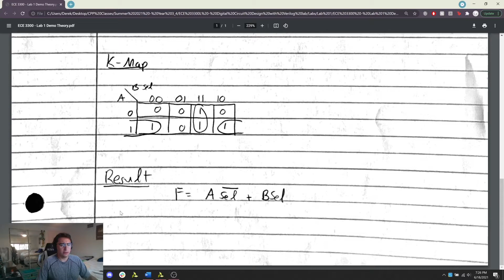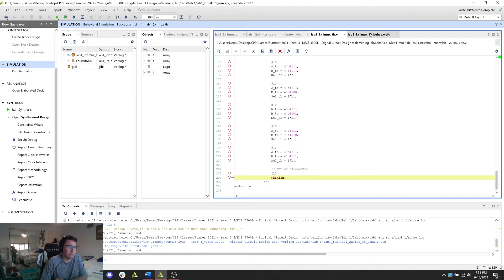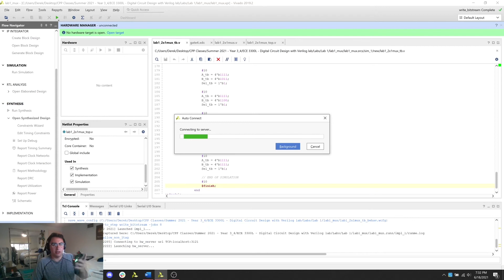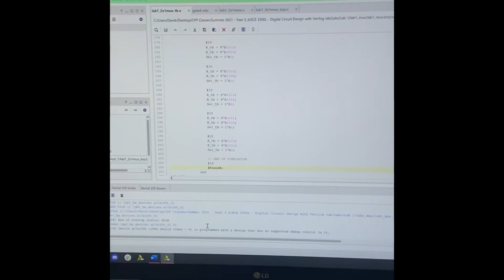Lab 1 - 4-bit 2x1 Mux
Cal Poly Pomona ECE department
ECE 3300L - Digital Circuit Design Using Verilog
Summer 2021
Professor Mohamed Aly

Hardware: Nexys4 DDR Artix-7 100T FPGA development board
Software: Vivado 2019.2